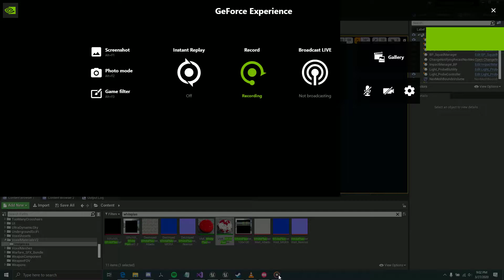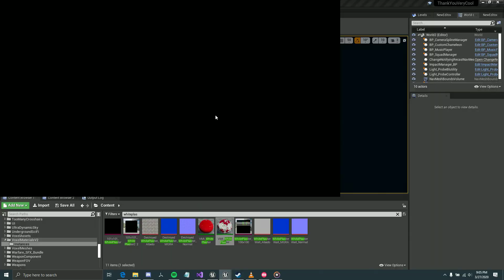Desktop 2020 03 27 21 02 28 03